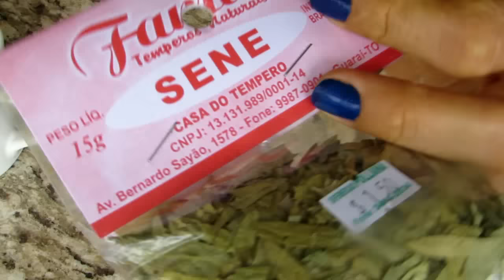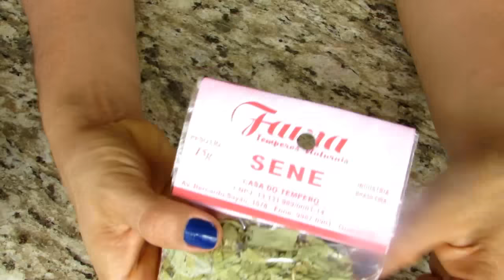Ressecamento intestinal? dificuldades para ir ao banheiro? barriga inchada? Sene é a solução!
Você sofre com prisão de ventre? tem dificuldades para ir ao banheiro?? intestino preso? dor abdominal?? sensação de barriga inchada??? não sabe qual foi a última vez que foi ao banheiro?? Sim, tem como sim melhorar isso de uma vez por todas!

Maus hábitos alimentares tem tudo haver com a constipação intestinal. Por exemplo, é só você exagerar nas masas, comer frituras e açúcares. hummmm que o intestino não funciona mais!!! Isso se dá a uma dieta pobre em fibras, aliada com baixo consumo de líquidos que compromete todo trabalho intestinal

É necessário comer equilibradamente, comida de verdade e que faz bem para nossa saúde. Uma dieta rica em fibras, como frutas e verduras, são suficientes para nosso intestino funcionar como um reloginho.

O chá de Sene é um paliativo, não adianta tomar o chá e ficar dependente dele. Como eu disse e volto a repetir, é preciso ingerir muitas fibras, aqui está cheio de dicas de alimentos ricos em fibras e beber bastante água também.

O chá de sene tem efeito laxativo, e só pode ser usado por quem tem intestino preso.  O chá estimula as contrações e movimentos do intestino grosso, melhorando assim todo trânsito intestinal.

Como fazer:

Em 300ml de água (quente, fervendo) adicione duas colheres de sobremesa das folhas de sene, abafe e deixe abafado por aproximadamente 15 minutos, em seguida, tome pequenos goles ao longo do dia. Não tome mais do que o recomendável, em excessos pode causar diarreias. Contra indicado para gravidas e lactantes.

Endereço:
Caixa postal 68
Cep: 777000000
Guaraí - Tocantins
Assista também:

REMÉDIO CASEIRO PARA EMAGRECER E ALIVIAR O STRESS (menos de R$ 2,00 reais) Fran Adorno